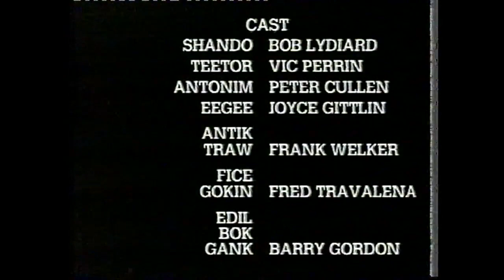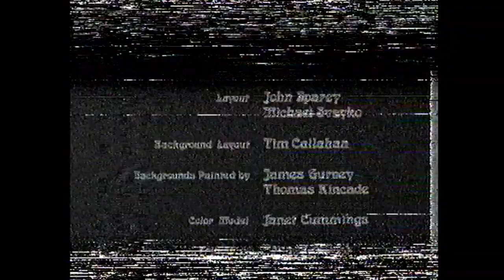Sky Movies & The Movie Channel Mid 1990's Film Presentation